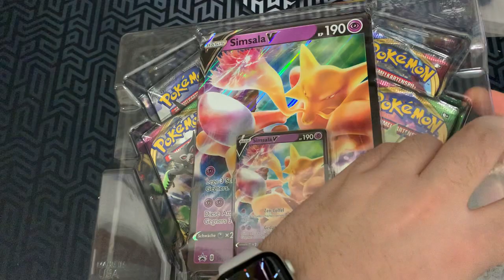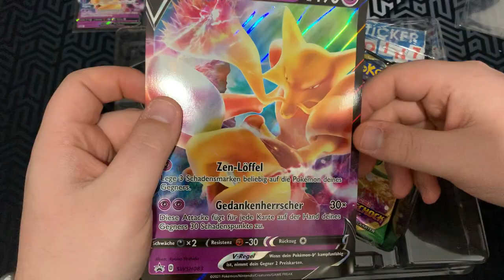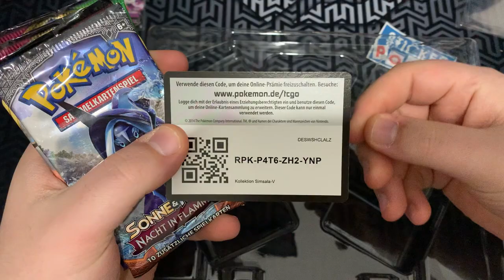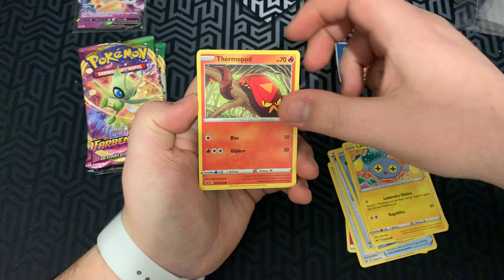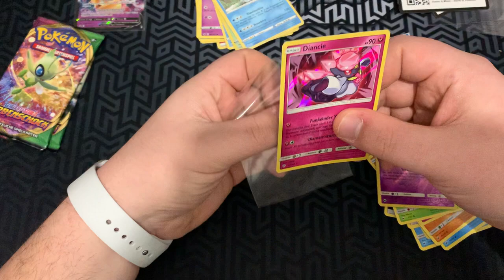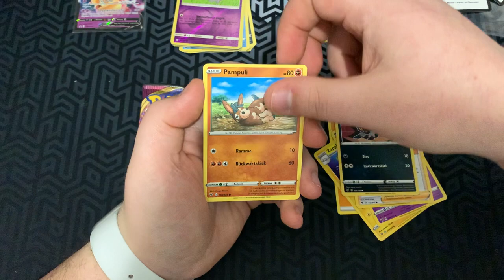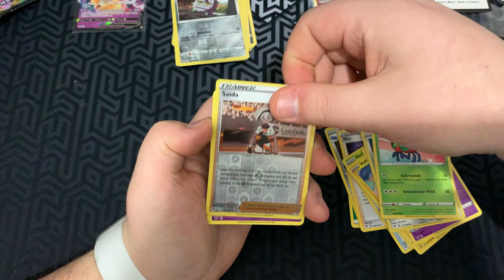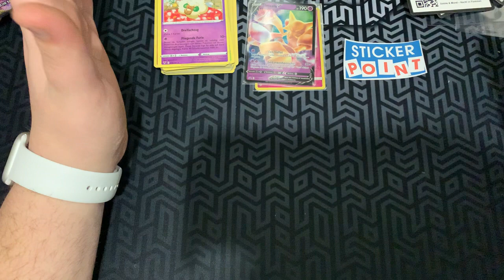UNBOXING Pokemon Farbenschock Simsala-V Kollektion (deutsch)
Die Simsala-V Kollektion könnt ihr hier bei uns im Shop kaufen

Kontrolliere die Gedanken mit Simsala-V! Mit mächtigen Psycho-Kräften und glänzenden Löffeln kann Simsala-V seine Gegner auf dem Schlachtfeld überlisten! Die Intelligenz und das Erinnerungsvermögen des Psi-Pokémon sprengen alle Grenzen und es ist bereit, an deiner Seite zu kämpfen. Das gescheite Simsala-V gibt es in spielbarer und aufstellbarer Größe, zusammen mit Schätzen aus Pokémon-Sammelkartenspiel-Boosterpacks. Die Pokémon-Sammelkartenspiel-Kollektion Simsala-V enthält:
- 1 holografische Promokarte mit Simsala-V
- 1 überdimensionale holografische Karte mit Simsala-V
- 4 Boosterpacks 2 x Farbenschock, 1 x Nacht in Flammen, 1 x Schwert & Schild 1)
- 1 Code-Karte für das Pokémon-Sammelkartenspiel-Online